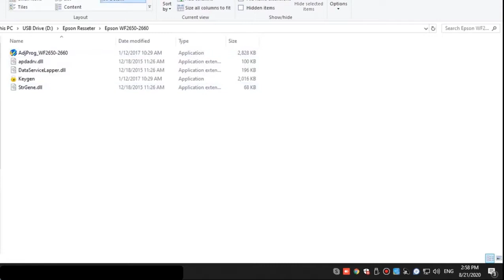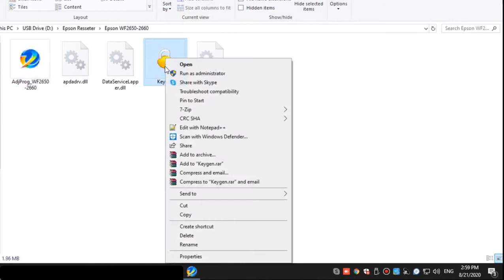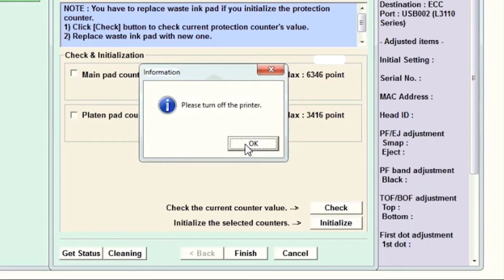PC Clinic | How to Reset Epson WF2650 and WF2660 Printer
A printer's ink pad is at the end of its service life problem.

Note: Disable antivirus program for false positive on Adjprog.exe